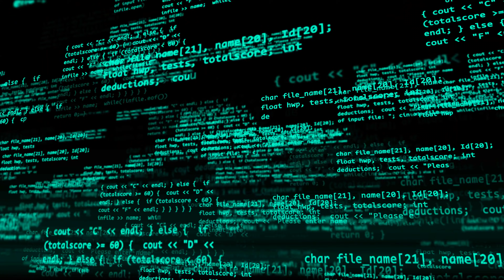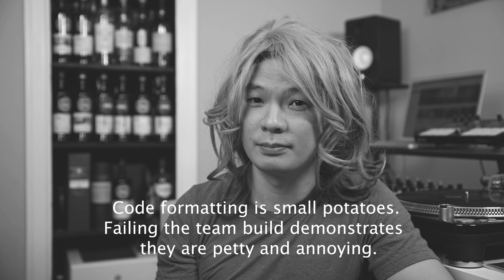Most Tech Interview Prep is GARBAGE. (From a Principal Engineer at Amazon)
Most software engineering prep videos on YouTube are only good for entry-level jobs. You deserve more than that. Let me share my mental model for how to successfully prep for a senior, staff or principal role at a FAANG company.

So Good They Can't Ignore You
This book transformed m y life when I read it for the first time nearly 10 years ago. It's still guides the way I think about self-development today.

Deep Work
The most important currency you have is your undivided attention. This book shows you exactly how to spend this currency in a manner that will lead to head-turning accomplishment.

SYSTEM DESIGN
Designing Data-Intensive Applications
Currently the best reference contemporary for system design.

System Design Interview (Volume 2)
For interviews, the best references are System Design Interview and System Design Interview Volume 2 by Alex Xu.